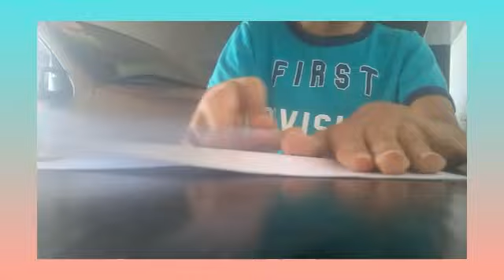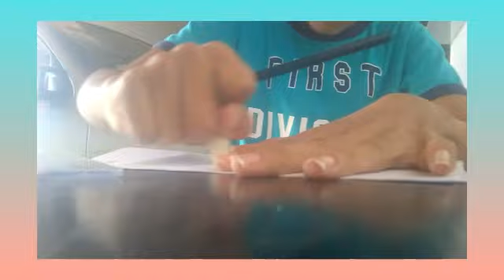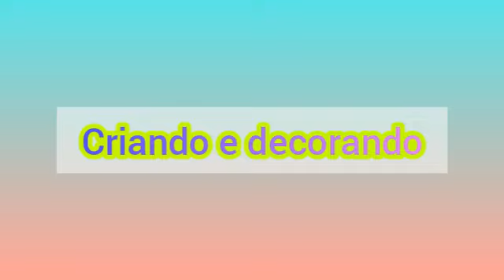criando e decorando programa de férias ☀️🏖️ 1 Festa junina